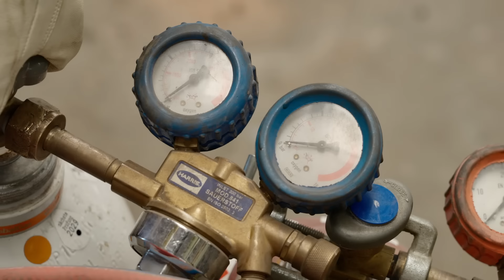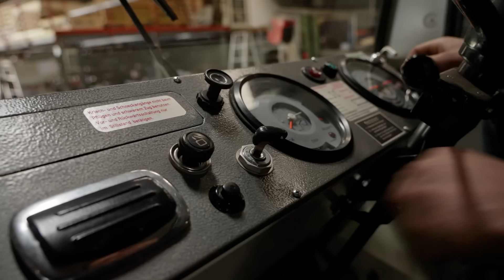Die Legende kehrt zurück: Azubis erwecken den MB-trac 65/70 zum Leben!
Vor Jahrzehnten ist er dort übers Feld gerollt, wo heute das Unimog-Museum steht.🌾✨

Nun kehrt der dritte MB-trac, der jemals vom Band gelaufen ist, nach einer aufwendigen Restaurierung an seinen Ursprung zurück. Im Rahmen der Initiative „Starte Dein Drehmoment“ von Mercedes-Benz Trucks haben drei Azubis des Unimog Servicepartners Schmahl diesem historischen Fahrzeug neues Leben eingehaucht.

🎥 Taucht mit uns ein in diese faszinierende Welt einer Legende und erlebt, wie junge Talente unsere Geschichte bewahren!